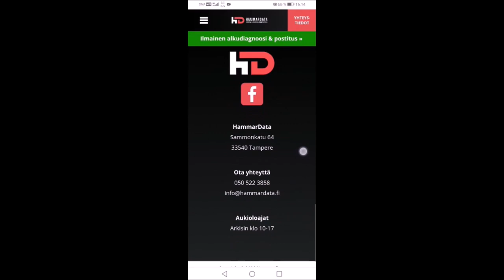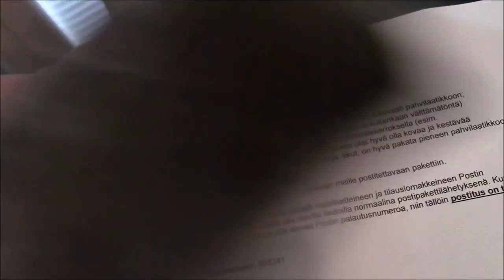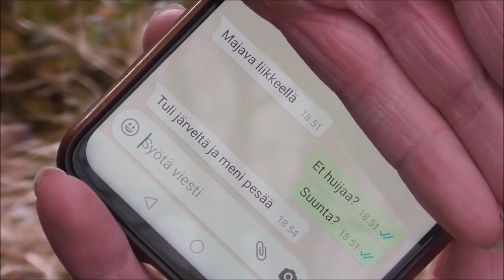Majavajahti 2020 || Beaver hunting || H&R-Channel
Kokopitkä raita majavanpyynnistä, ympäri suomen.

Kiitos kaikille mukana olleille